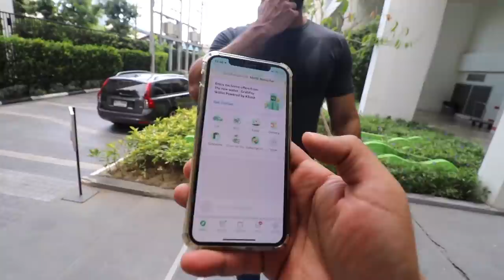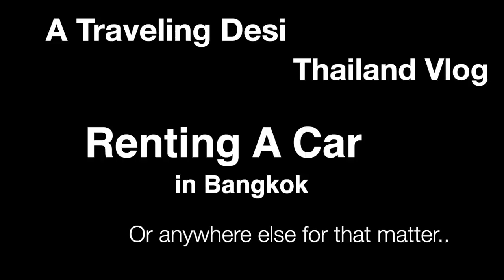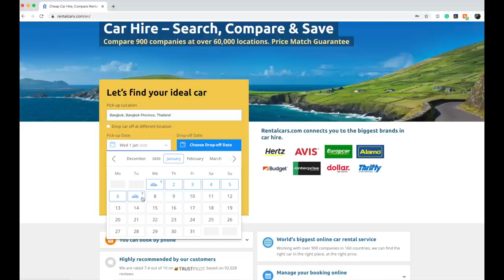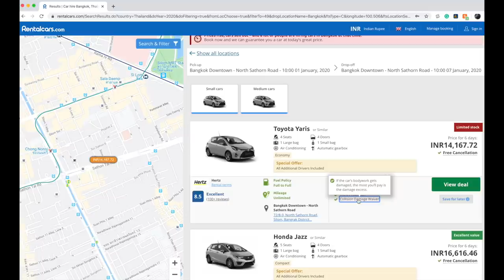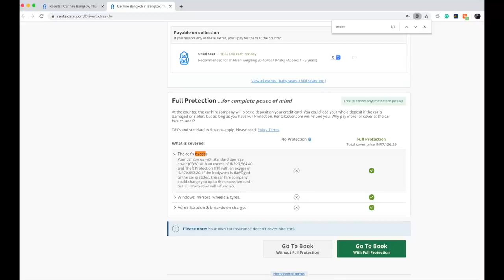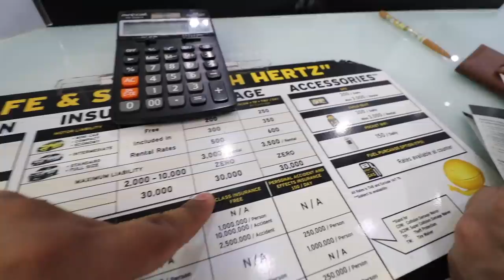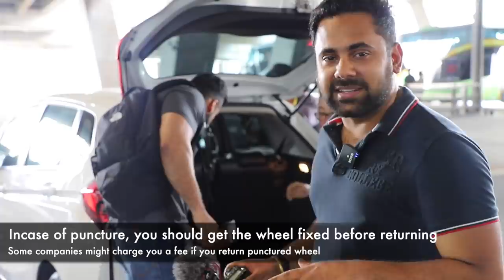How to RENT a car ABROAD without getting RIPPED OFF?? Insurance, Security, International Permit Etc.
Have you ever wanted to rent a car and do a road trip to foreign countries but never tried because it is too confusing or scary! Well. Yes, it is.. if you don't know these basic but VERY VERY important details that can save you a lot of money and stress in case of accident, theft or other problems!

In this video, I will share my full experience of renting a car in Bangkok for a road trip in Thailand detailing all the fine details about the car rental process which applies universally.